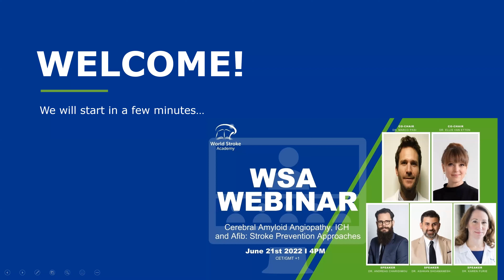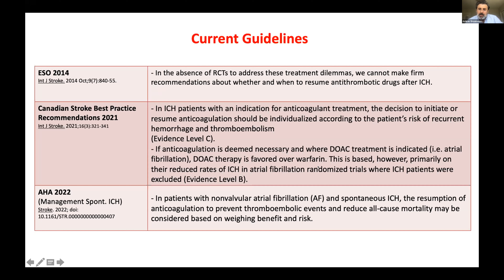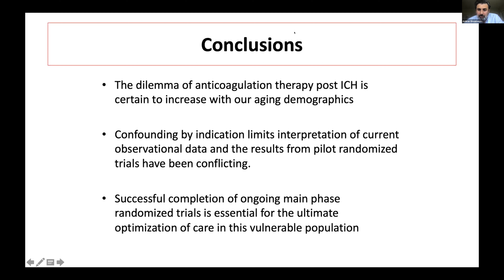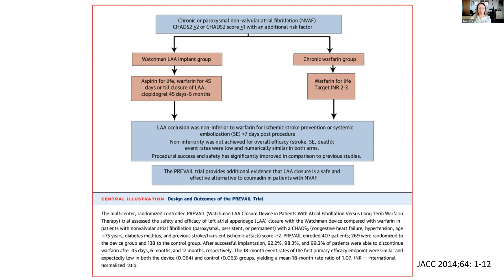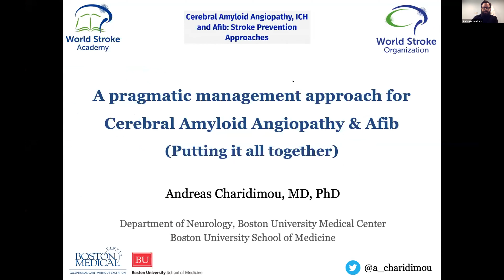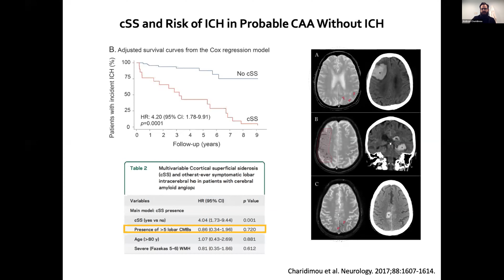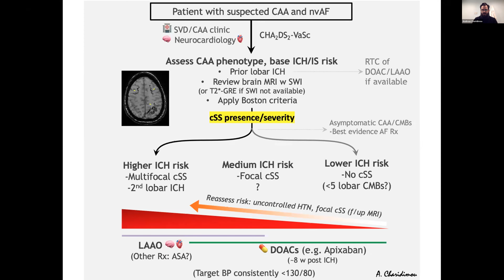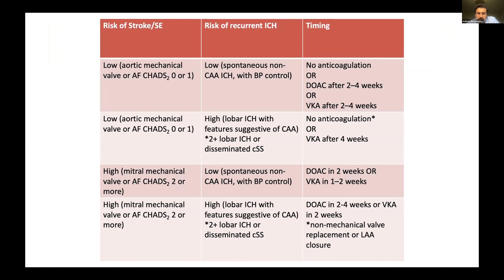WSA Webinar - Cerebral Amyloid Angiopathy, ICH and Afib: Stroke Prevention Approaches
Following the big success of our World Stroke Academy webinar on “Cerebral Amyloid Angiopathy: State of the Art Diagnosis”, this activity will focus on CAA and Afib in regards to anticoagulation, a burning question in the field of CAA and ICH, since the clinician is faced with fine balancing future ischemic vs. haemorrhagic stroke in a high risk population with limited evidence. A pragmatic webinar that will frame this question on the right clinical basis, review/summarise the evidence on the topic and provide a framework to help clinicians in their routine practice.

Topics:

– Restarting oral anticoagulation after intracerebral haemorrhage
– Left atrial appendage occlusion: evidence and application in cerebral amyloid angiopathy
– Putting it all together: A pragmatic management approach for CAA and Afib

Date and time: 4 PM CET on 21st June 2022